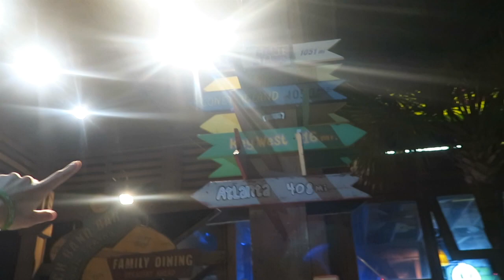NEW SKIM BOARD! │11•13•15 DAILY VLOG